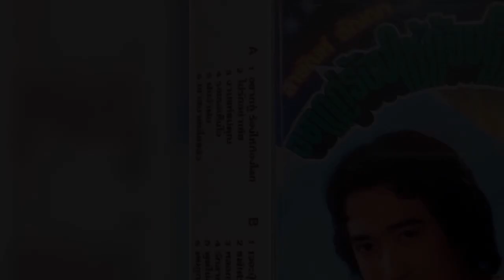สายัณห์ สัญญา ชุด อยากกู่ร้องให้ก้องโลก.........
สายัณห์ สัญญา ชุด อยากกู่ร้องให้ก้องโลก. ขอขอบคุณไฟล์เพลงต้นทางและรูปภาพประกอบด้วยครับ.
1.อยากกู่ร้องให้ก้องโลก
2.ไม่รักอย่าเย้ย
3.งามแท้แม่คุณ
4.รอเธอเห็นใจ
5.ฝนจ๋าฝน
6.เขาสบายเสียแล้ว
7.เจอะปุ๊ป รักปั๊ป
8.แพ้เศรษฐี
9.หลอกพี่อีกแล้ว
10.รักลาเมื่อหน้าฝน
11.พูดไม่ออกอยากบอกรัก
12.คนถูกเเย่งเเฟน